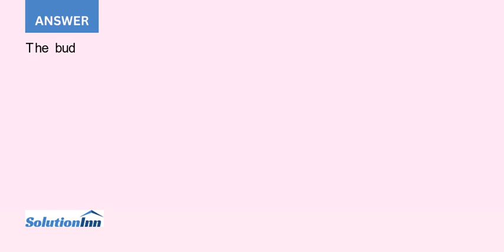A project consists of six tasks Task A is scheduled to begin at the start of Week 1 and finish at th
A project consists of six tasks. Task A is scheduled to begin at the start of Week 1 and finish at the end of Week 4. Task B is scheduled to begin at the start of Week 1 and finish at the end ...